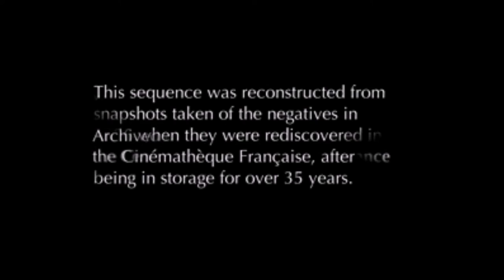The first movie ever made in London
Despite rumours to the contrary, the first film shot in London depicted the King's Road in Chelsea in 1891.

It is part of the Will Day Collection, which has resided in the Cinématheque Française since the late 1950s, when British museums let it be sold abroad, regarding it – as the curator of the Kodak museum put it – as “a load of junk with a few nuggets”.